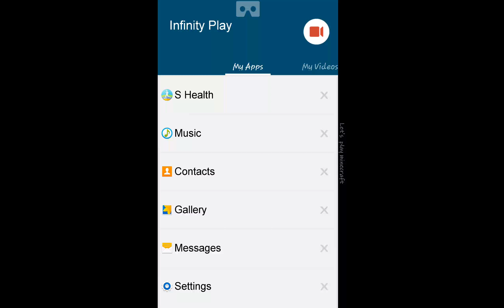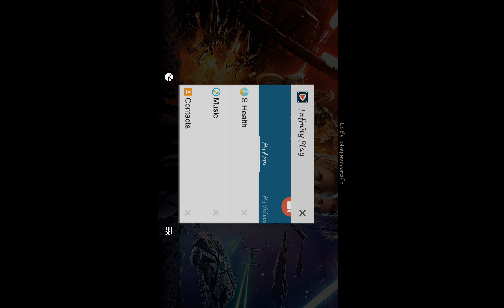Battle City bloons tower defense